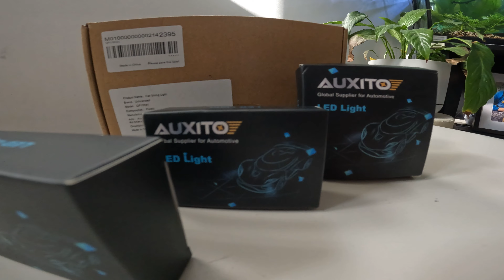How to Install Auxito HB3 Led bulb for Subaru Forester SH V145